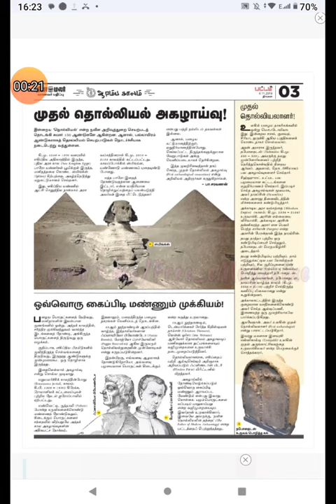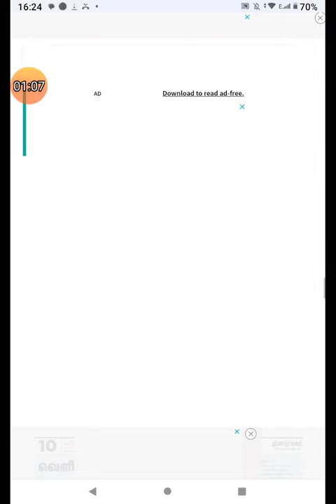தினமலர் பட்டம் 04.11.19 | PDF